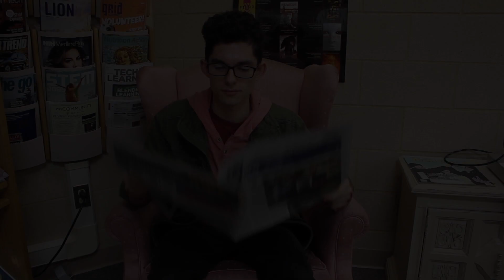Geico Commercial DOOP